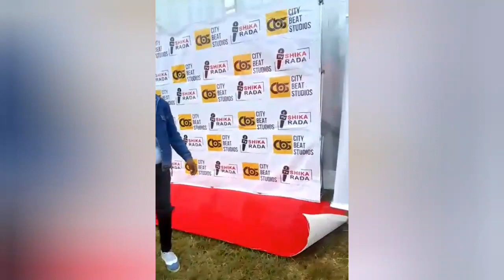Mary leaky girls nilikuwa pastor before the show